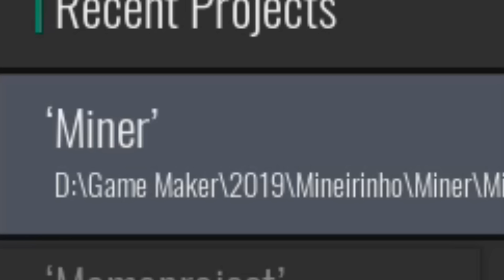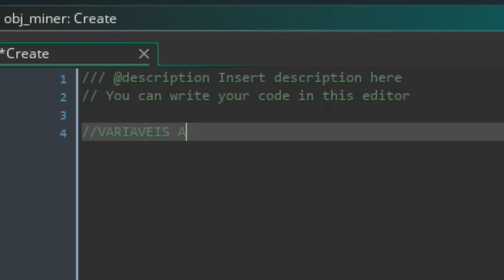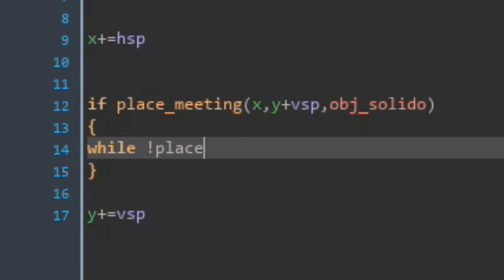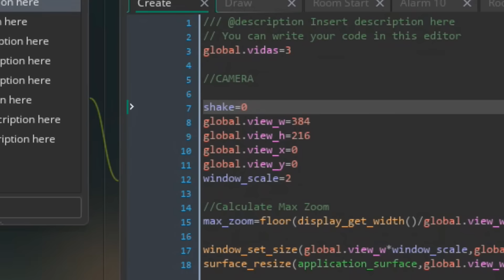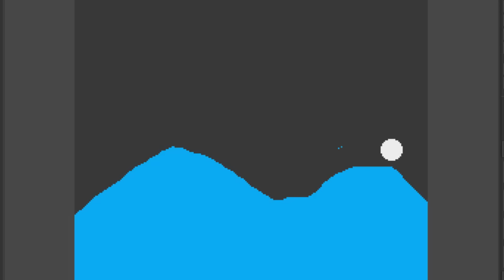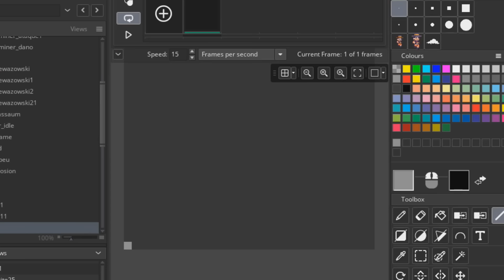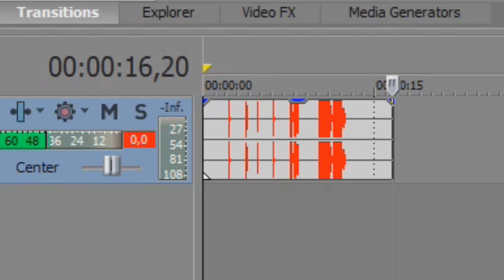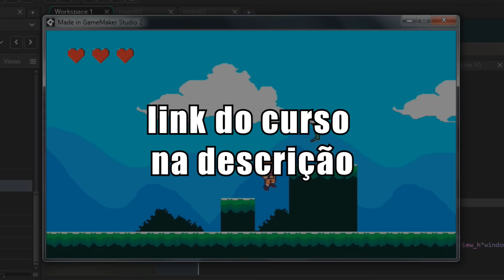FIZ UM JOGO DO MINEIRINHO EM 2D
Dessa vez eu me superei AUHAUH espero muito que gostem desse joguinho e ajudem compartilhando! Obrigado amores